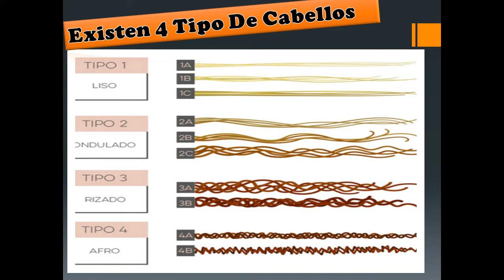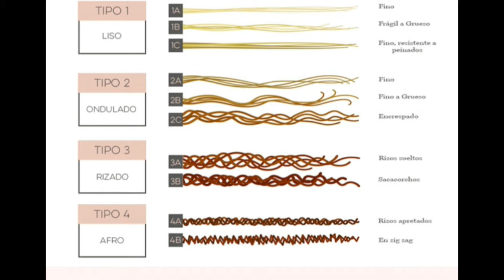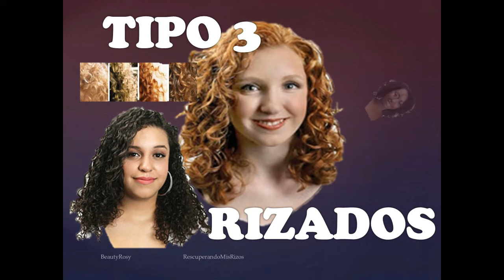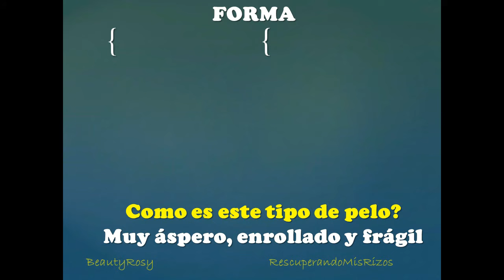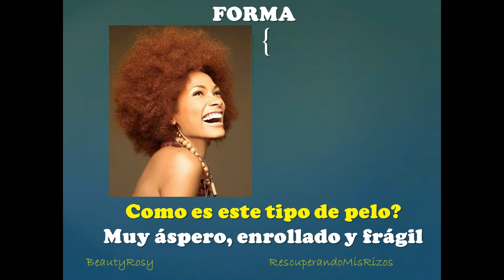Tipos de Rizos, Los mejores Tip para el Cabello / HAIR TYPES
tipos de cabello rizado, ondulado, afro
Hair types 2 -3-4 ABC
TIPOS DE CABELLO rizado CON AUDIO explicado en solo 7 minutos
Tipos de cabellos Ondulado, Rizado, Afro
Tipos de cabello Afro

Gracias a todos los que han visto mi vídeo anterior de este tema, a pedido de muchos aquí la explicación con Audio.
tipos de cabello Facil de entender en solo 7 minutos.